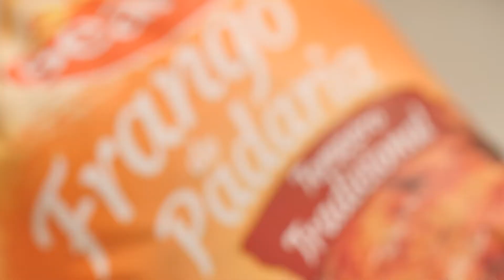FRANGO DE PADARIA COM POLENTA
Frango com polenta não tem erro, né? Mas aposto que você ainda não experimentou nossa receita de Frango de Padaria Tradicional Seara assado na AirFryer, servido com palitinhos de polenta e pesto de rúcula com castanha de caju.

Rendimento: 1 porção
Tempo de preparo: 1 hora e 30 minutos
Coloque o Frango de Padaria Tradicional Seara, ainda congelado e com o peito voltado pra baixo, no cesto da Air Fryer e programe o equipamento para 160°C por 1 hora.
A receita na íntegra com todos os ingredientes e o modo de preparo, você encontra no site do Minha Receita